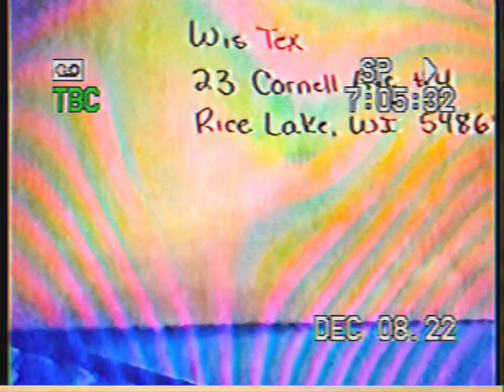YOUTUBE CHANNEL IN RICE LAKE WI